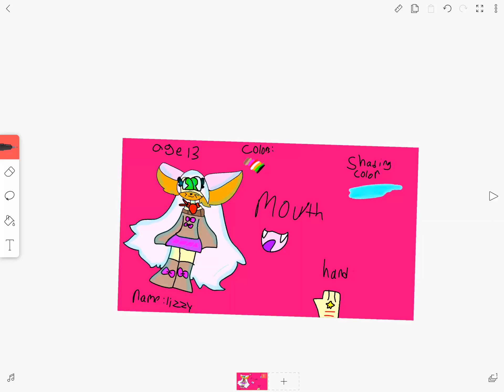Oof new oc